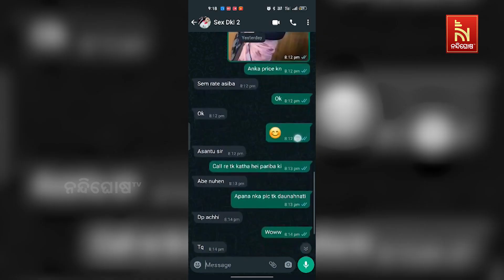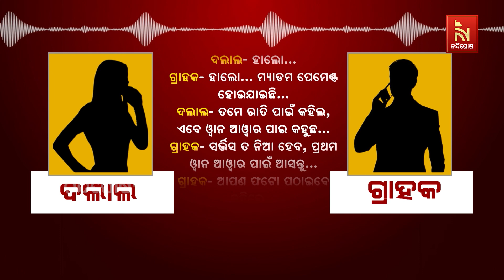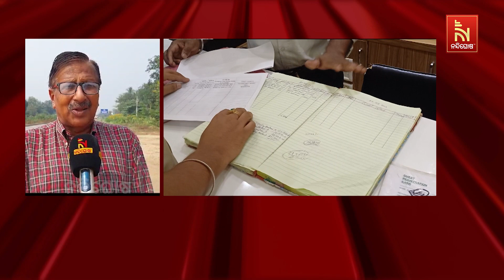ଢେ଼ଙ୍କାନାଳରେ ବଢୁଛି ଅନଲାଇନ ଦେହ ବ୍ୟବସାୟର ଠକେଇ | NandighoshaTV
ଢେ଼ଙ୍କାନାଳରେ ବଢୁଛି ଅନଲାଇନ ଦେହ ବ୍ୟବସାୟର ଠକେଇ ।

* DishTV Channel No: 1367
* Airtel Digital TV Channel No: 611
* TATASky Channel No: 1779
* hathw@y Channel No: 731
* Ortel Channel No: 707
* Videocon d2h Channel No: 840
* SITI Channel No: 17 & 458
* GTPL Channel No: 719
* SUN Direct Channel No: 667
* Asianet Channel No: 219